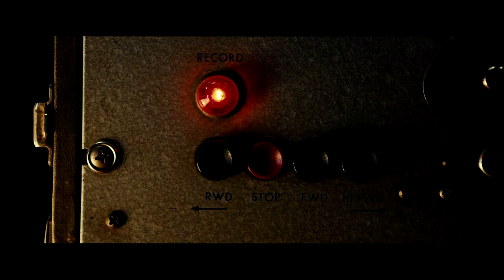Ryan Gosling|Filmography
everything's better with HD, just saying =)

Hey, it's me again, and once again I decided to do a Filmography =) This time it's Ryan Gosling's.
I tried to add something new to my old format (pfft as if I had one). For example, all the songs in the video are taken from Ryan Gosling's films. Or I put all the first scenes in the movie with Ryan at the beginning, and all the final scenes at the end. I think it's neat detail =))
It will be interesting to hear your opinion. What worries me the most is the length of  video. Is it too long? And weren't you bored watching it? =)

Хэй, это снова я, и я снова решилась на Фильмографию =) В этот раз это Райан Гослинг.
Постаралась внести что-то новое в свой старый формат (пфф как-будто он у меня был). Например, все песни в клипе взяты из фильмов Райна Гослина. Или в начало я вставила все первые сцены с участием Райана, в конец все финальные сцены. Такая вот интересная деталь.
Будет интересно услышать ваше мнение. Больше всего меня волнует продолжительность моего клипа. Слишком ли он длинный? И не скучно было вам его смотреть? =)

Songs:
Zepparella - When The Levee Breaks (Led Zeppelin cover)
tetelserra - L.O.V.E. (Nat King Cole cover)
Jimmy Barnes - Ain't No Mountain High Enough (Marvin Gaye cover)
Justin Hurwitz - Quarantine
Hans Zimmer & Benjamin Wallfisch - Flight to LAPD
College Feat Electric Youth - A Real Hero

Films:
Remember the Titans (2000)
Murder by Numbers (2002)
The United States of Leland (2003)
The Notebook (2004)
Stay (2005)
Half Nelson (2006)
Fracture (2007)
Lars and the Real Girl (2007)
Blue Valentine (2010)
All Good Things (2010)
Drive (2011)
Crazy, Stupid, Love. (2011)
The Ides of March (2011)
The Place Beyond the Pines (2012)
Gangster Squad (2013)
Only God Forgives (2013)
The Big Short (2015)
The Nice Guys (2016)
First Man (2018)